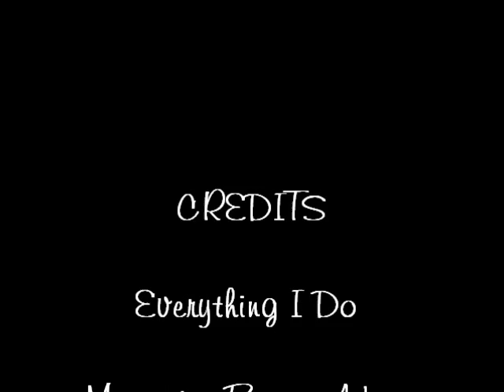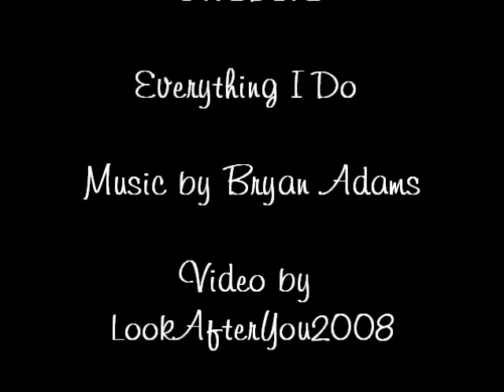Everything I Do(Clois)-Lois and Clark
This video show through everything Clark will do anything for Lois enjoy